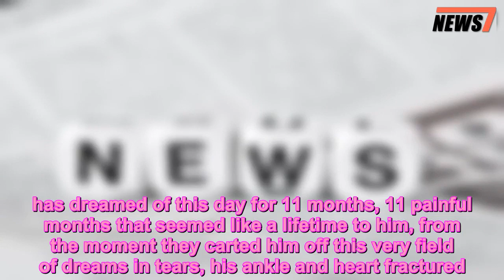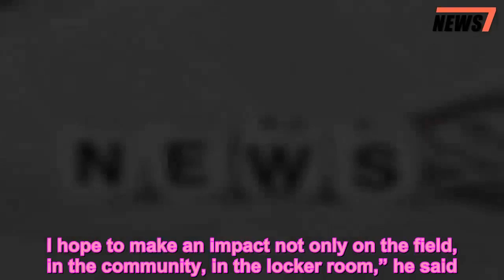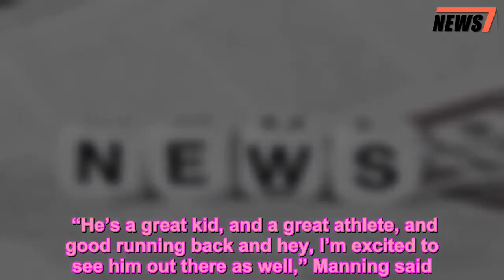Barkley joins Beckham as superstar on Giants marquee to kick off season - 247 news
Saquon Barkley has dreamed of this day for most of his life, and Odell Beckham Jr. has dreamed of this day for 11 months, 11 painful months that seemed like a lifetime to him, from the moment they carted him off this very field of dreams in tears, his ankle and heart fractured.  Showtime … when the stars come out Sunday at 1 p.m. at MetLife Stadium, and burn to help Eli Manning bring the Giants back.  “I believe that this team has a great chance to be a great team,” Barkley said.  Coach Pat Shurmur, the calm after the Ben McAdoo storm, makes his Giants debut. Time for him to show that play-calling artistry. Manning returns for his 15th season. Time for him to show why the franchise decided the future is wow with its 37-year-old franchise quarterback when it passed on Sam Darnold.  Beckham and Barkley are the show stoppers.  Barkley: Best player in the draft.  “I hope to make a great impact. I hope to make an impact not only on the field, in the community, in the locker room,” he said. “But on the field, catching the ball, returns, running the ball, getting the tough gritty yards, being able to make those special plays and being a great teammate, that’s what I hope to have.”  Beckham: Highest-paid receiver in the game, and arguably the best.  “Being a fan of his game and being a fan of the NFL and watching him and then actually get to see it live and see how he works on his craft and how he pushes himself, and how he has that passion and fire built inside of him to want to be great,” Barkley said, “that’s something that you gotta admire.”  The Giants have never had a receiver as wondrous as Beckham, the 13th Wonder of the World, and if they are right about Barkley, already hyped as the 26th Wonder of the World, then they have never had a running back as dynamic as him. A running back who is so much more than a running back.  Barkley: GM Dave Gettleman’s gold jacket guy.  “He’s a great kid, and a great athlete, and good running back and hey, I’m excited to see him out there as well,” Manning said.  Beckham: The $95 million man.  “Odell’s healthy and running great and ready to rock,” Manning said.  Killer Bs. Or, should Beckham take a slant to the house and Barkley take a screen to the house in the same game, AirBnB.  Barkley’s mere presence will help Beckham — and everyone else — and Beckham’s mere presence will help Barkley — and everyone else. And if Barkley has truly been touched by the hand of God, then Manning will soon understand what a charmed life Ben Roethlisberger has been living with Antonio Brown and Le’Veon Bell.  In a different era, it was Lawrence Taylor and Harry Carson and Carl Banks who drove the Bill Parcells bus. But now, with Big Blue in transition under new defensive coordinator James Bettcher, it will be Beckham and Barkley, 13 and 26, who must be The Straws That Stir Manning’s Drink.  They will have assistance from Sterling Shepard and Evan Engram, but on occasions when the Giants will be required to score